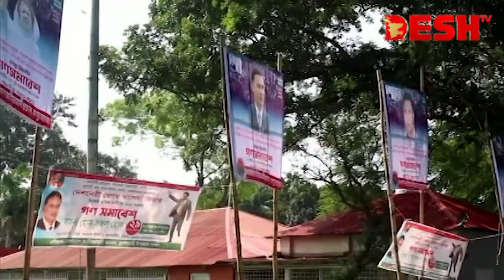বিএনপির গণসমাবেশের সবশেষ প্রস্তুতি (সরাসরি) | Rangpur | BNP | Desh TV